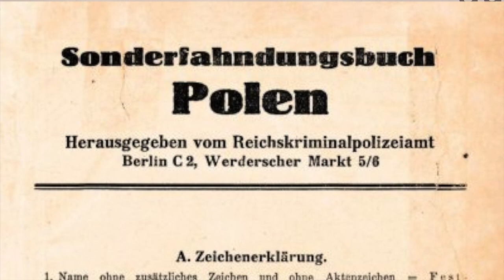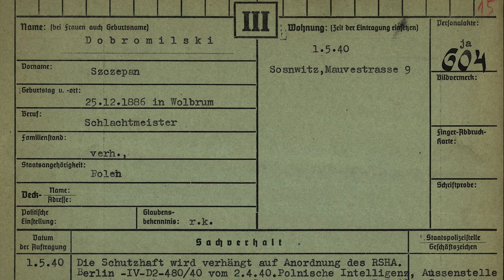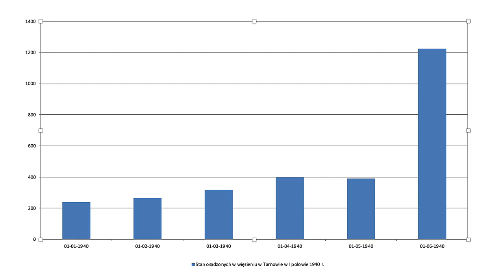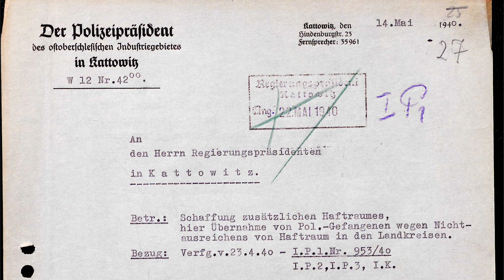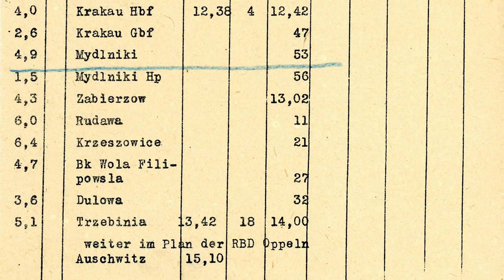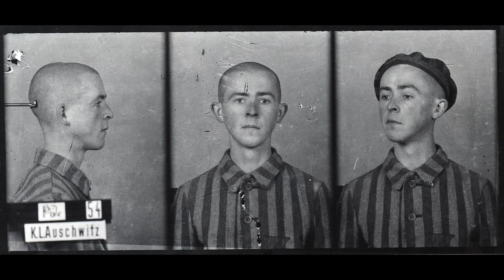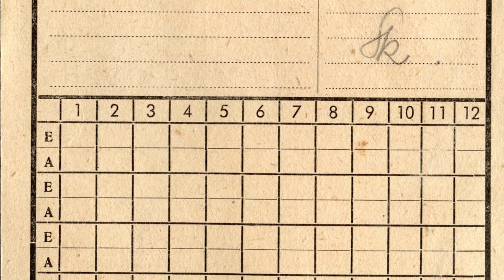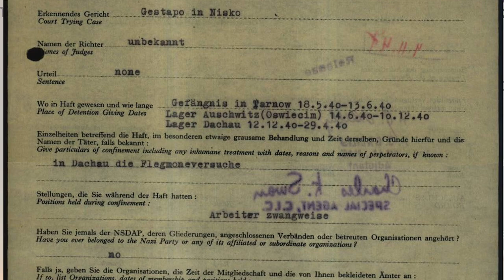Początki obozu Auschwitz - wykład dr. Piotra Setkiewicz, kierownika Centrum Badań Muzeum Auschwitz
W końcu listopada lub na początku grudnia 1939 roku w urzędzie Wyższego Dowódcy SS i Policji we Wrocławiu zaproponowano, aby na terenie byłych polskich koszar wojskowych w Oświęcimiu (wówczas jeszcze używano tej nazwy na przemian z nową, zniemczoną – Auschwitz) utworzyć „obóz kwarantanny” (Quarantänelager). Miał on być zorganizowany na wzór państwowych obozów koncentracyjnych (staatliche Konzentrationslager) i posłużyć do czasowego przetrzymywania więźniów z rejencji katowickiej, głównie politycznych, przed przeniesieniem ich do Dachau, Sachsenhausen czy Buchenwaldu.

O początkach niemieckiego nazistowskiego obozu Auschwitz, pierwszych transportach Polaków oraz stopniowym rozwoju kompleksu obozowego opowiada dr Piotr Setkiewicz, kierownik Centrum Badań Muzeum Auschwitz.